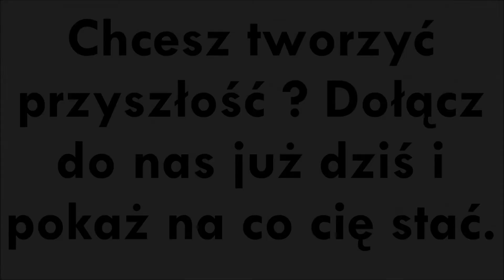War Thunder Kill Montage:Squadron Realistic Battles #35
Muzyka:Extreme Music - Bring Me Back To Life (Epic Powerful Vocal Rock)